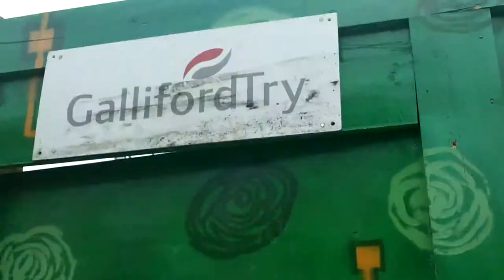Racism & deprivation UK WILLESDEN LIBRARY loss & Tories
Description Community News  UK in 2013 Willesden race issues  library destruction  & Tories